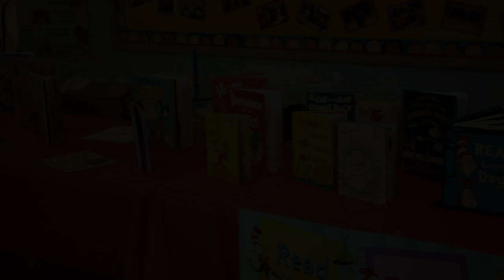Read Across America at Woodbrook Elementary March 2, 2020